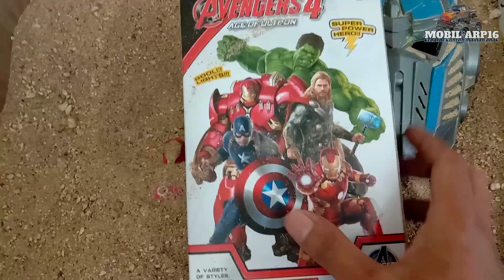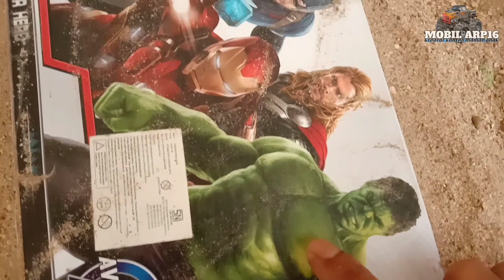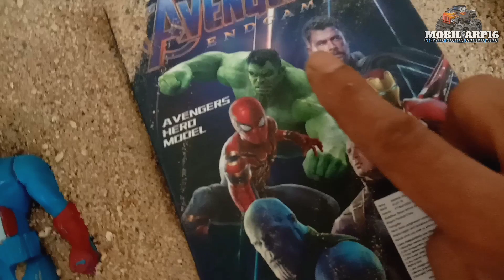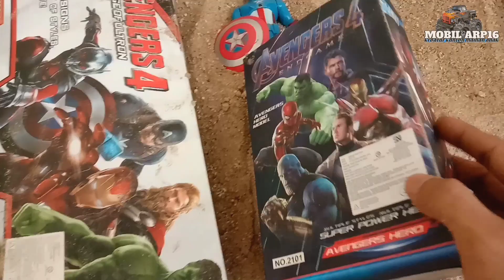Hunting Found, Menemukan Mainan Avengers, Hulk, Spiderman, Captain Amerika, Ironman, Thor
Hallo teman-teman di video kali ini kakak akan mengajak adik-adik semua  mencari mainanan di pasir- pasir.ada banyak sekali mainan yang super super keren. seperti hulk,spiderman,ironman,captain amerika,dan banyak lagi  mainan keren yang lainya,ikutin terus keseruanya yah semoga videonya menghibur,

selamat menonton semoga terhibur😁😁😁trimakasih🙏